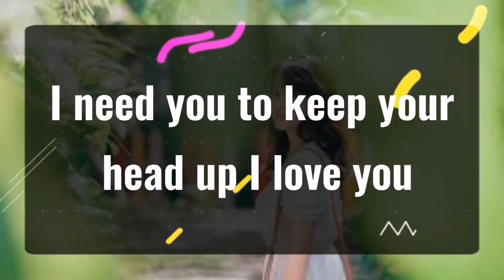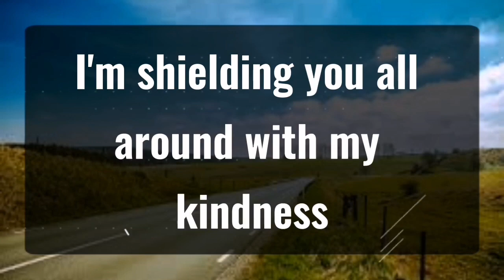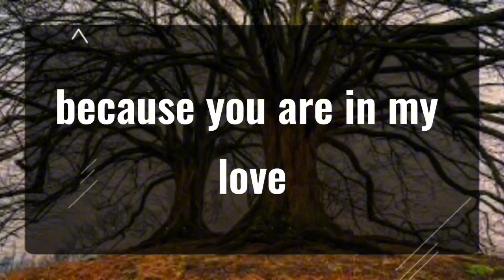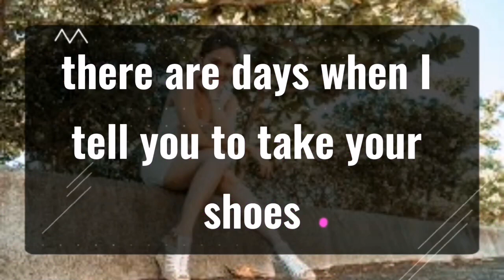11_11 💌God says if you don't take it out... Angels Message✝️God Miracles Today 1111 🦋 god msg